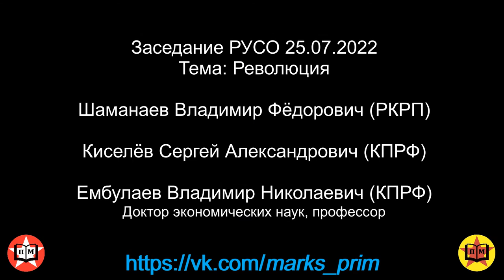РУСО - Революция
Июльское заседание РУСО